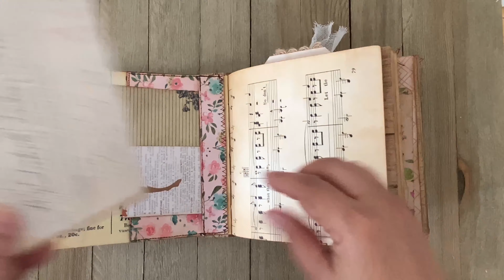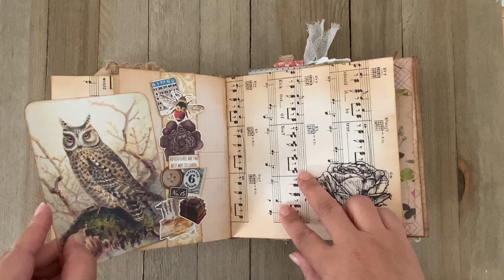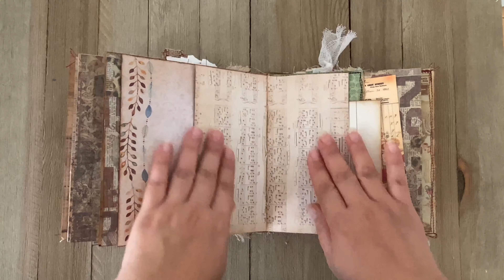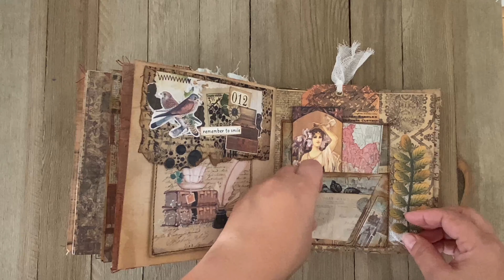Junk Journal Flip Through #38 (SOLD)